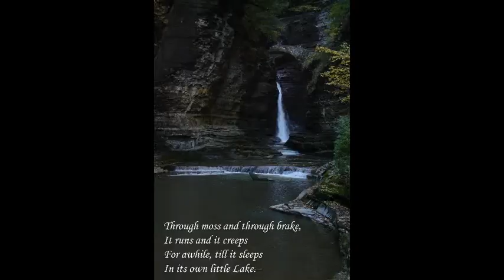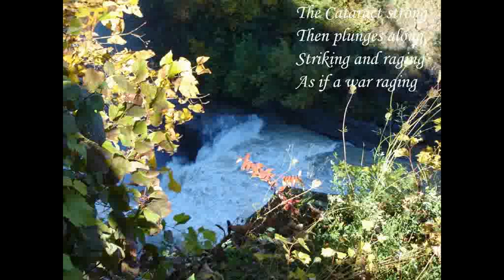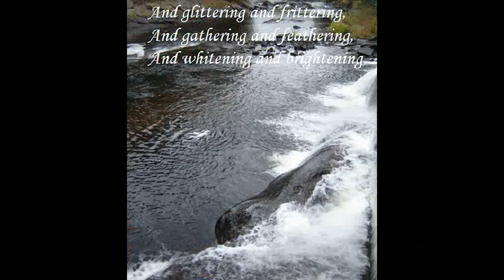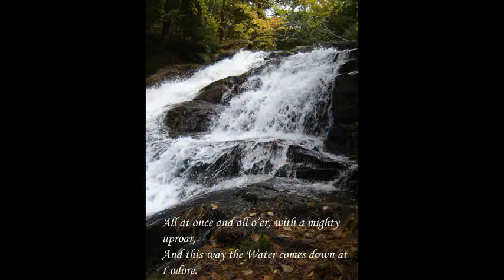The Cataract Of Lodore - Poem by Robert Southey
For full text of poem, see below . . .

Another bonus video!  All pictures taken by duckpondwithoutducks.
I love poetry and I love waterfalls -- and this is those two things combined!
I actually collect waterfalls.  What is that, you may ask?
Every year I go on a short trip to explore waterfalls I have never seen before.
I collect them by means of pictures.  Take only pictures, leave only footprints!
My favourite waterfalls are those that are small and intimate, that you can go right up close to.

Alas, none of these pictures are actually of the Cataract of Lodore, as I have not been there yet!

Interesting fact -- if you look closely at the text of the poem,
it itself resembles a waterfall, gradually spreading out as it goes down!

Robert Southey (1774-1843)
The Cataract Of Lodore
'How does the Water
Come down at Lodore?'
My little boy ask'd me
Thus, once on a time;
And moreover he task'd me
To tell him in rhyme.
Anon at the word,
There first came one daughter
And then came another,
To second and third
The request of their brother,
And to hear how the water
Comes down at Lodore,
With its rush and its roar,
As many a time
They had seen it before.
So I told them in rhyme
For of rhymes I had store:
And 'twas in my vocation
For their recreation
That so I should sing;
Because I was Laureate
To them and the King.

From its sources which well
In the Tarn on the fell;
From its fountains
In the mountains,
Its rills and its gills;
Through moss and through brake,
It runs and it creeps
For awhile, till it sleeps
In its own little Lake.
And thence at departing,
Awakening and starting,
It runs through the reeds
And away it proceeds,
Through meadow and glade
In sun and in shade,
And through the wood-shelter,
Among crags in its flurry,
Helter-skelter,
Hurry-scurry.
Here it comes sparkling,
And there it lies darkling;
Now smoking and frothing
Its tumult and wrath in,
Till in this rapid race
On which it is bent,
It reaches the place
Of its steep descent.

The Cataract strong
Then plunges along,
Striking and raging
As if a war raging
Its caverns and rocks among:
Rising and leaping,
Sinking and creeping,
Swelling and sweeping,
Showering and springing,
Flying and flinging,
Writhing and ringing,
Eddying and whisking,
Spouting and frisking,
Turning and twisting,
Around and around
With endless rebound!
Smiting and fighting,
A sight to delight in;
Confounding, astounding,
Dizzying and deafening the ear with its sound.
Collecting, projecting,
Receding and speeding,
And shocking and rocking,
And darting and parting,
And threading and spreading,
And whizzing and hissing,
And dripping and skipping,
And hitting and splitting,
And shining and twining,
And rattling and battling,
And shaking and quaking,
And pouring and roaring,
And waving and raving,
And tossing and crossing,
And flowing and going,
And running and stunning,
And foaming and roaming,
And dinning and spinning,
And dropping and hopping,
And working and jerking,
And guggling and struggling,
And heaving and cleaving,
And moaning and groaning;

And glittering and frittering,
And gathering and feathering,
And whitening and brightening,
And quivering and shivering,
And hurrying and skurrying,
And thundering and floundering;

Dividing and gliding and sliding,
And falling and brawling and sprawling,
And driving and riving and striving,
And sprinkling and twinkling and wrinkling,
And sounding and bounding and rounding,
And bubbling and troubling and doubling,
And grumbling and rumbling and tumbling,
And clattering and battering and shattering;

Retreating and beating and meeting and sheeting,
Delaying and straying and playing and spraying,
Advancing and prancing and glancing and dancing,
Recoiling, turmoiling and toiling and boiling
And gleaming and streaming and steaming and beaming,
And rushing and flushing and brushing and gushing,
And flapping and rapping and clapping and slapping,
And curling and whirling and purling and twirling,
And thumping and plumping and bumping and jumping,
And dashing and flashing and splashing and clashing;
And so never ending, but always descending,
Sounds and motions for ever and ever are blending,
All at once and all o'er, with a mighty uproar,
And this way the Water comes down at Lodore.